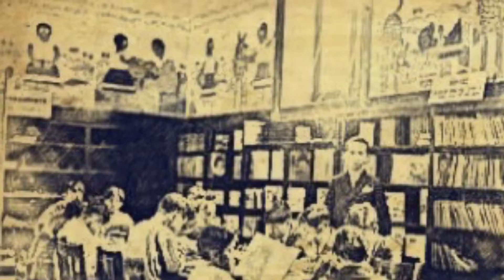José Vasconcelos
“La voluntad puede mover montañas” es el lema de Peer Gynt ibseniano, personaje con el cual en más de una ocasión se identifica Vasconcelos. La aplicación de una energía sobrehumana en la forja de un destino los emparenta. Ambos se conciben como hacedores de un futuro personal fuera de lo normal, donde hasta el azar resulta producto de la propia energía. “El arte de ser capaz de verdaderas hazañas consiste en poseer la libertad de opción en medio de las emboscadas de la vida”.